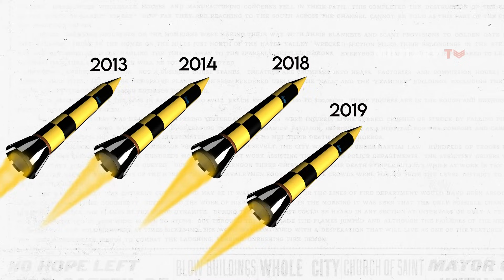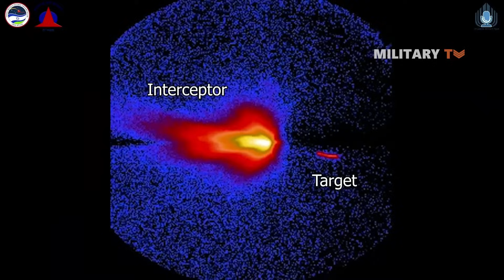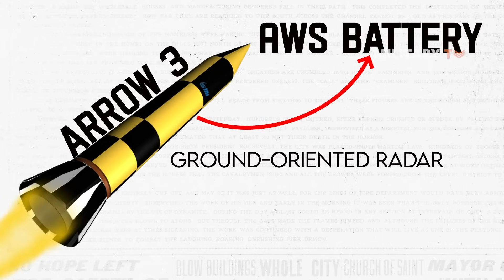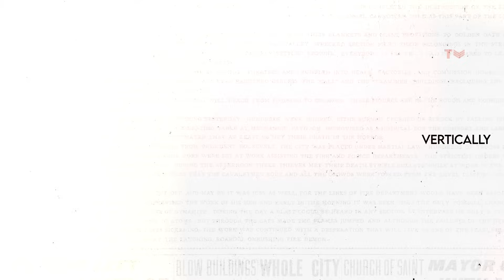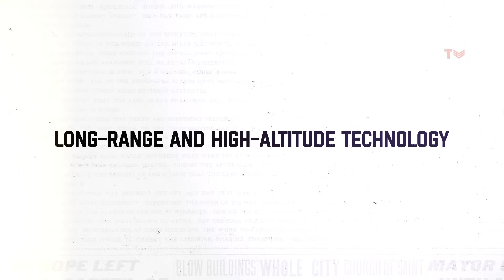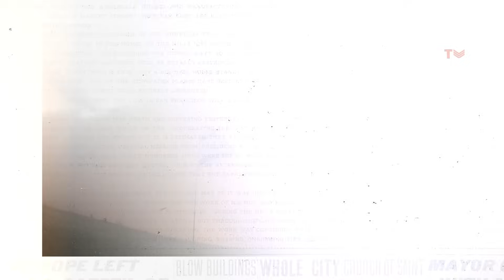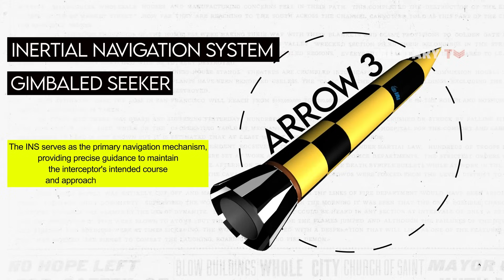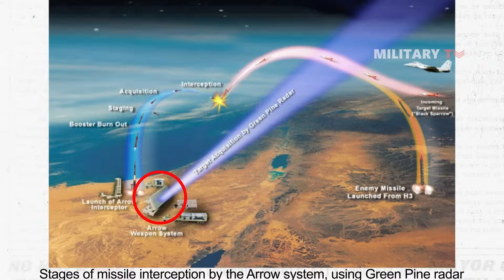Just How Powerful is Arrow 3 Exoatmospheric Hypersonic Anti-ballistic Missile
Behold the Magnificence of the Arrow 3 Exoatmospheric Hypersonic Anti-Ballistic Missile. In the boundless expanse of advanced defense technology, a true marvel has emerged. Born from relentless determination to combat the ceaselessly evolving threat of ballistic missiles, the Arrow 3 has captivated the world with its awe-inspiring might and boundless capabilities. Nations around the globe, driven by the unwavering pursuit of strength, have turned their gaze upon this extraordinary interceptor.
Join us as we delve into the extraordinary world of “Arrow 3 Exoatmospheric Hypersonic Anti-Ballistic Missile”!